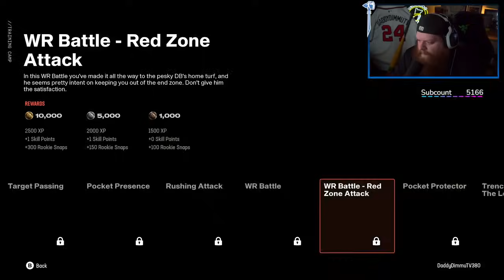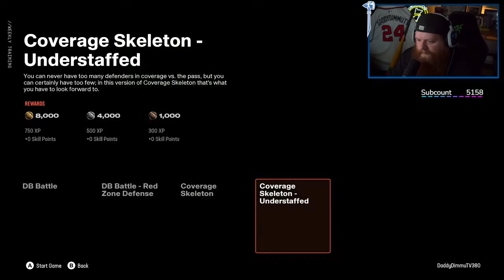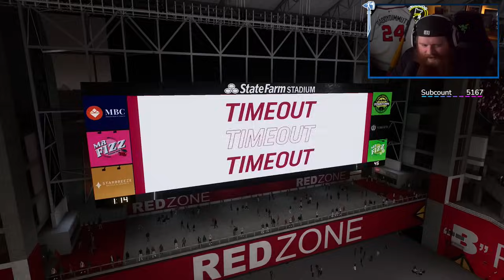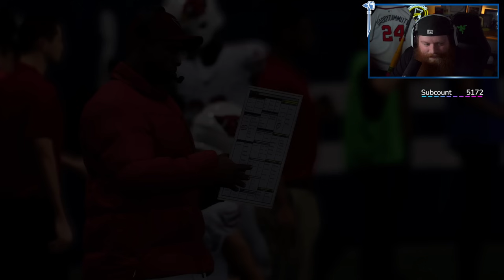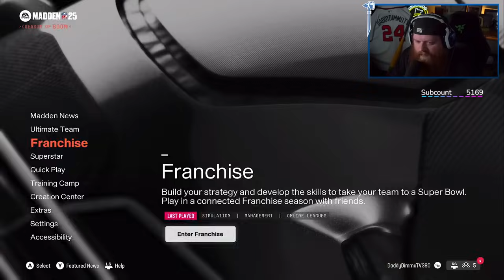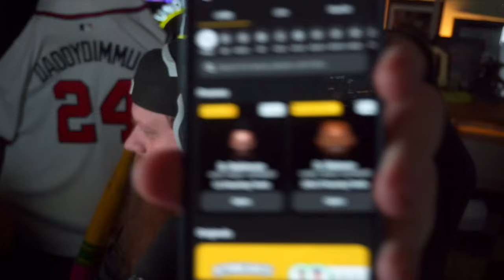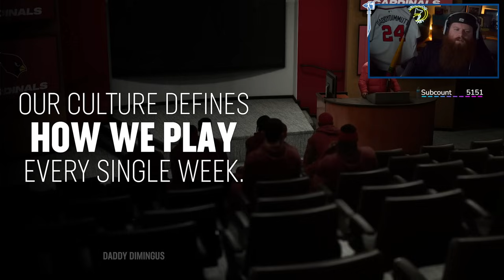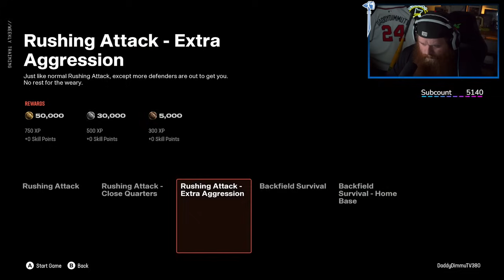ARIZONA CARDINALS FRANCHISE REBUILD #1 | Madden 25 Stream VoD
Follow along on my quest to take the Cardinals to the Superbowl and beyond, or get fired in the process! Hope you enjoyed the video!